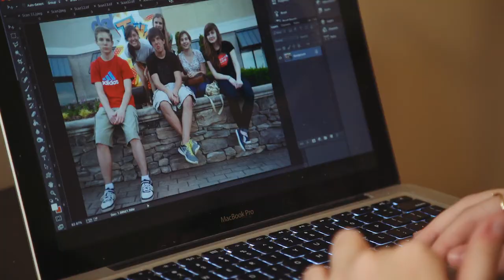Alena Mehic | Bosnian-American Artist | Next Door Neighbors | NPT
Alena Mehic is a Bosnian-American artist working in Nashville, TN. Her work tells the story of family and friends whose Bosnian heritage lives on in their everyday activities.